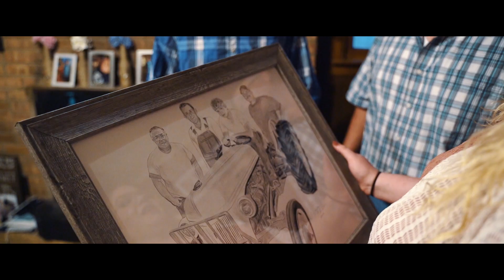4 Generation Maxey Tractor